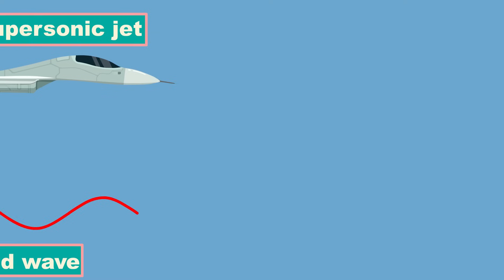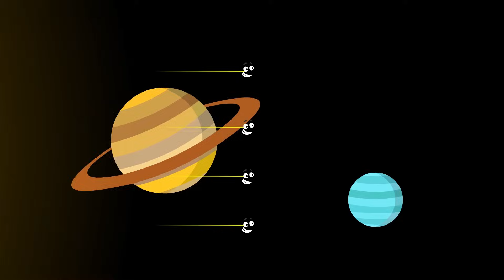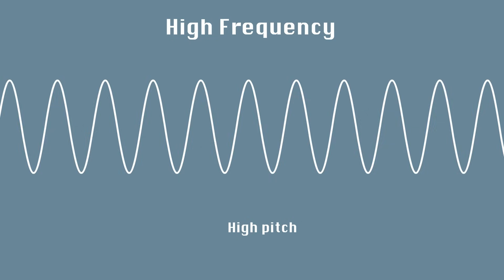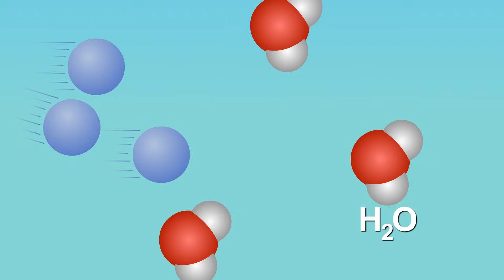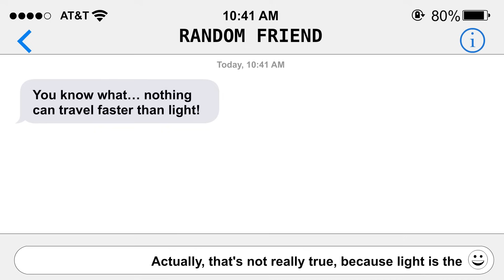Cherenkov Radiation: What If Something Travels Faster Than The Speed Of Light?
What is Cherenkov radiation and how is it related to the speed of light? Can anything travel faster than the speed of light? Is it even possible for something to undertake the “speed of light” travel? And what if something can actually travel faster than light?

These are some of the most popular questions related to the speed of light and the plausibility of a light-speed travel. Well, as of now, it’s not possible for humans to travel at the speed of light.

You may have heard people saying that nothing travels faster than the speed of light. Well, that statement is not entirely correct, unless the medium of light’s travel is specified too. It’s true that light travels the fastest, but that’s true only when it travels through a vacuum. Because in other mediums, like water, there are things that can travel faster than the speed of light. This is what Cherenkov radiation is all about.

Cherenkov radiation is observed when something travels faster than the speed of light in a given medium. It’s a bluish glow that you can see in the water of nuclear reactors. Just like you hear a sonic boom when something travels faster than the speed of sound, Cherenkov radiation is observed when something travels faster than the speed of light.